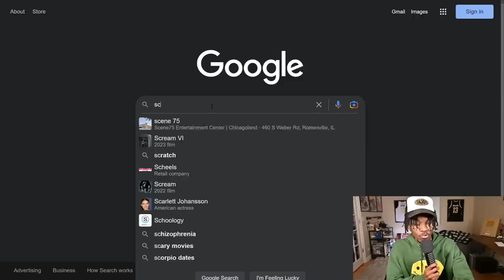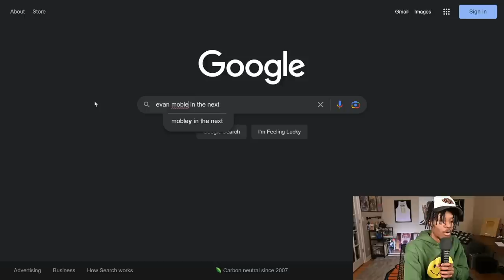NBA Fans Make The Same Mistake Every Year